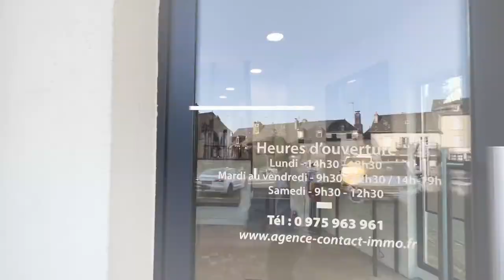Rapid’Shot - Contact Immo / Agence Immobilière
🚀 Vous aussi vous souhaitez propulser votre business avec une vidéo promotionnelle à 97€ ?
✌🏽 Contactez-moi en MP